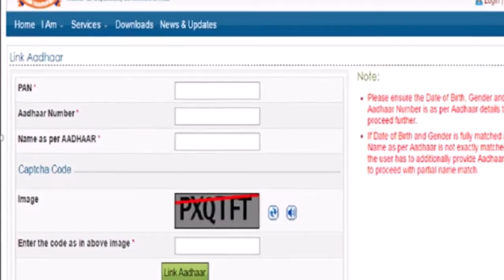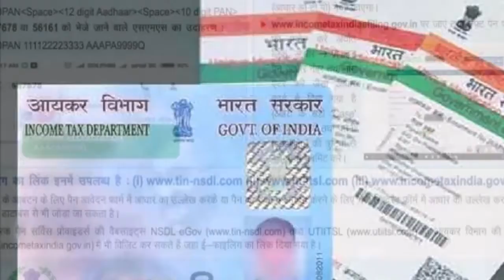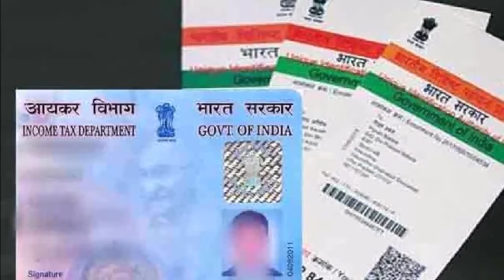31 मार्च के बाद आपका Pan कार्ड हो सकता है बेकार! इन दो तरीकों से करें चेक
31 मार्च के बाद आपका PAN कार्ड हो सकता है बेकार! इन दो तरीकों से करें चेक

केंद्रीय प्रत्यक्ष कर बोर्ड (CBDT) ने आदेश जारी कर कहा है कि PAN कार्ड को आधार से लिंक अनिवार्य है. CBDT ने इसके लिए 31 मार्च तक की डेडलाइन तय की है. सुप्रीम कोर्ट ने पहले ही स्पष्ट कर दिया है कि ITR फाइल करने के लिए आधार को पैन से जोड़ना ही पड़ेगा. इसके अनुसार इनकम टैक्स रिटर्न दाखिल करने वालों को 31 मार्च, 2019 से पहले पैन कार्ड को आधार से जोड़ना अनिवार्य है.

पैन-आधार लिंक हुआ या नहीं, ऐसे करें चेक- इनकम टैक्स की वेबसाइट के जरिए चेक करें. होमपेज पर ही आपको 'Link Aadhaar' टैब दिखेगी. इस पर क्लिक करें. नए खुले पेज पर आए लिंक आधार के ऑप्शन को क्लिक करने से पहले सभी जरूरी सूचनाएं इसमें भर लें. पैन नंबर के कॉलम में पैन और आधार के कॉलम में 12 डिजिट का नंबर डाल दें. यदि नंबर अटैच नहीं होगा तो अगला मेैसेज खुलेगा जिसमें इसके लिंकिंग को लेकर पुष्टि होगी. यदि आपका पैन पहले से ही लिंक होगा, तो वेबसाइट आपको लॉगइन करने के लिए कहेगी.

SMS के जरिए लिंक करें- यदि अब तक नहीं कर पाए हैं तो इस तरीके के इस्तेमाल से आपको यह भी पता चल जाएगा कि यह पहले से लिंक है या नहीं. इनकम टैक्स डिपार्टमेंट ने आधार और पैन कार्ड को लिंक करने के लिए दो नंबरों की सुविधा दी है. इसके लिए एक निश्चित फॉर्मेट में SMS भेजना होगा.

SMS के जरिए लिंक करें- यदि अब तक नहीं कर पाए हैं तो इस तरीके के इस्तेमाल से आपको यह भी पता चल जाएगा कि यह पहले से लिंक है या नहीं. इनकम टैक्स डिपार्टमेंट ने आधार और पैन कार्ड को लिंक करने के लिए दो नंबरों की सुविधा दी है. इसके लिए एक निश्चित फॉर्मेट में 567678 और 56161 नंबर पर SMS भेजना होगा. UIDPAN&lt;SPACE&gt;&lt;12 अंकों का आधार नंबर&gt;&lt;Space&gt;&lt;10 अंकों का PAN&gt; टाइप कर 567678 और 56161 पर SMS भेजें. जिन लोगों की यह लिंकिंग पहले ही हो चुकी है, उन्हें यह एसएमएस आएगा- इनकम टैक्स विभाग के डाटा बेस में आधार संख्या XXXX पैन संख्या XXXX से पहले से ही लिंक है. हमारी सेवाओं का इस्तेमाल करने के लिए शुक्रिया.